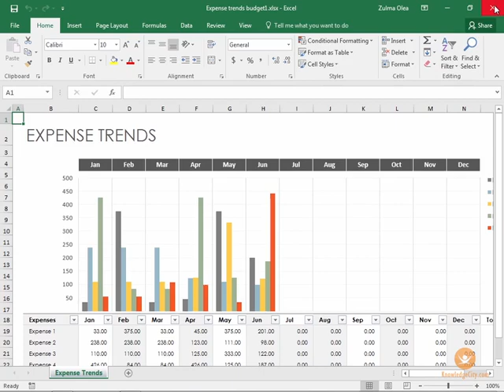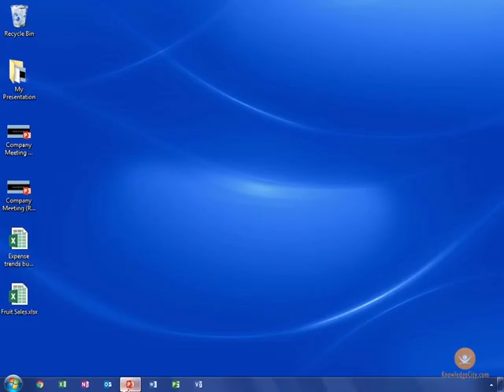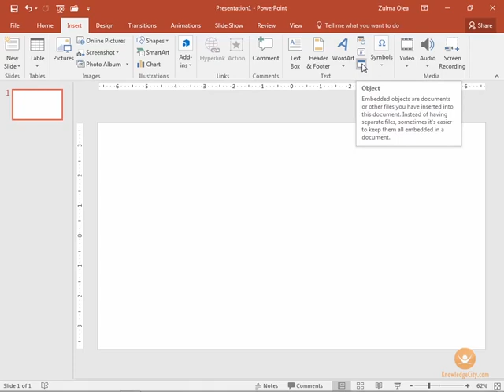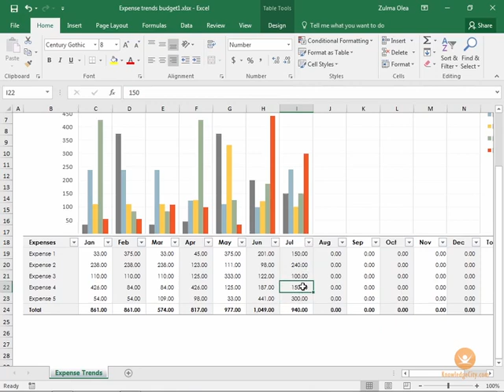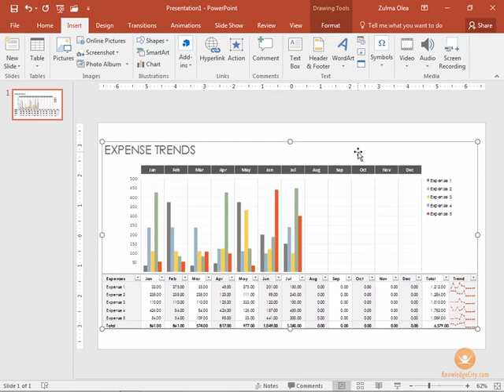Embedding and Linking Excel’s Tables and Charts in PowerPoint 2016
Sometimes having a chart or a graph for your PowerPoint presentation will give your work credibility. Having substantial visuals and resources will give your audience a reason to trust you and will make you look like you know your stuff. This video will show you how to embed and link your charts and tables – any information that is updated or changed in the Excel program for those tables and charts will also be updated and changed automatically in the PowerPoint program.

Course Lessons

Welcome
Introduction
Overview
Navigating PowerPoint 2016
Overview
Working with the User Interface
Backstage view: File Options
Using KeyTips and Keyboard Shortcuts
Managing Files and Folders
Creating your Presentation
Overview
Working in Outline View
Importing an Outline from Word
Presentation Management
Overview
Organizing slides into sections
Customizing Templates
Working with Slide Master
Modifying Slide Layouts
Saving a custom theme
Adding Speaker Notes
Modifying the Notes Master and the Handout Master
Printing Notes Pages and Handouts
Working with Text
Overview
Using the Format Painter
Working with Tabs
Working with Graphics and Images
Overview
Understanding object layering
Working with the Drawing Tools
Using the Eyedropper tool
Working with Diagrams and Charts
Overview
Importing objects from other applications
Embedding and Linking Excel tables and charts
Copy and Paste options
Advanced table management
Adding Hyperlinks and Action Buttons
Finalizing the Presentation
Overview
Creating a Custom Slide Show
Securing a presentation file
Collaborating on Presentations
Reviewing and comparing changes with others
Using Presenter View and Annotating a Slide Show
Conclusion